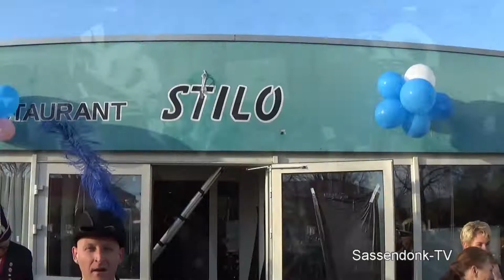Afl 7 - Prinsenbal Net ehm Anders